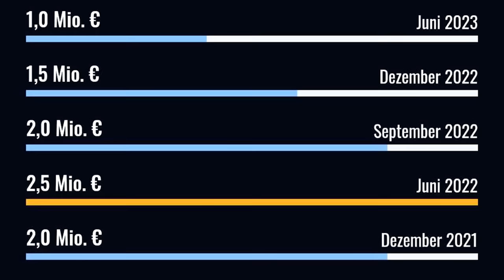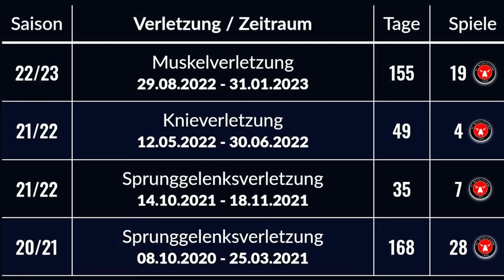TRANSFER AM DEADLINE DAY: Hansa Rostock holt Brasilianer Júnior Brumado✅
Neuzugang beim FC Hansa Rostock Júnior Brumado kommt per Leihe vom FC Midtjylland. Eure Meinung zum Transfer?

▶ NICHTS MEHR VERPASSEN!

Impressum:
Realfifa

▬WEITERE INFOS▬